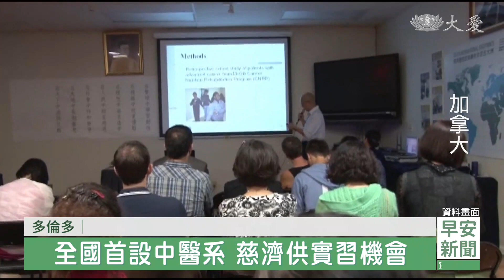加東福利機構義診 中醫系畢業生獻棉力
而在加拿大，加東慈濟人醫會的中醫師，前往多倫多一所照顧特殊兒童的非營利機構義診，紓解大家的身心疲憊。

陪著外婆候診，小女孩因患有多動症和自閉症，總是閒不下來，慈濟志工陪著她玩。這裡是位在加拿大多倫多的天才服務中心，當地的非營利機構，慈濟從去年春天，開始定期來做中醫義診服務。

天才服務中心負責人 蔣瑜：「我們天才服務中心，主要是幫助那些，有特殊需求的小朋友，很多人是有自閉症 有智能障礙，有腦癱(腦性麻痺) 多動症，這次非常感謝慈濟，來我們中心義診，希望這樣的一種合作模式，下一次我們可以繼續。」

慈濟人醫會中醫師 陳仲彥：「這些家長要照顧這些，特別的小朋友相對地也要付出，比其他的家長還要更多的心力，所以也希望能透過這機會，能幫助他們這些弱勢家庭，在身心上我相信他們，應該都是很需要幫忙的。」

施針的，除了慈濟人醫會的中醫師，也有六位剛從漢博中醫系畢業的學生。

漢博學院中醫系畢業生 張令陶：「很高興有慈濟的一些義診活動，讓我們可以參與和練習一下，自己的診病方式 推拿等等，各方面的技巧。」

漢博學院中醫系是加拿大，第一個成立中醫系的公立大學院校，2018年時，也跟慈濟加拿大分會交換合作備忘錄，在加東成立中醫門診與教學中心，學生可以前往慈濟中醫門診實習，有需求的學生更能申請獎學金。

漢博學院中醫系老師 李燦輝：「這麼多年慈濟基金會不光是，為我們提供了這麼好的一個，臨床實習的場所而且不停地，給我們的學生提供助學金，獎學金的支持 我們非常地感恩。」

學期結束前的這場蔬食餐敘，好幾位中醫系學生，期待能盡快實習，圓滿行醫救人的初衷。

真善美志工-加拿大報導：黃淑芳 甄月群